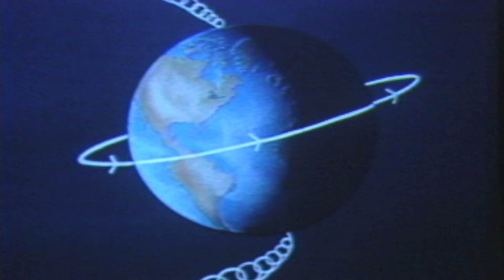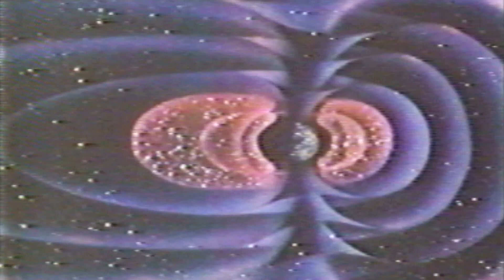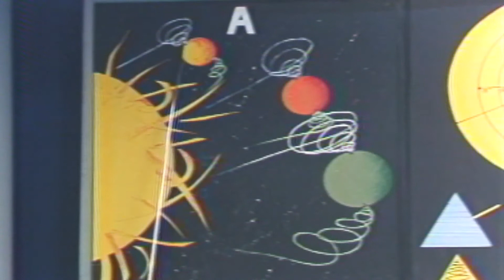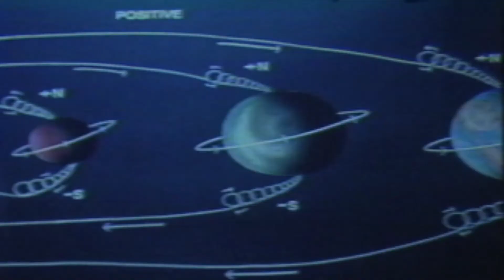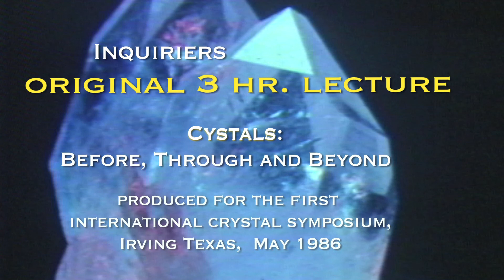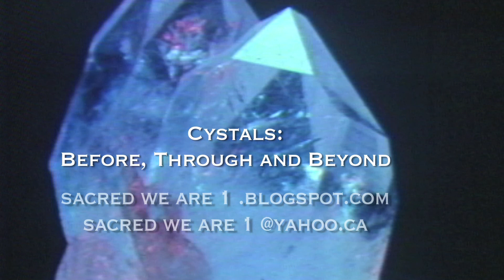Sacred Earth Magnetism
Les Brown: Understanding Magnetism -  Segment from original video 'Crystals, Before, Through and Beyond' - produced for the 1st International Crystal Symposium, Irving Texas - May 1986. Les Brown explains magnetism basics in a simple direct way - magnetic energy principles bonds that create 'gravitation - positive clockwise spinning', followed by 'radiating - negative counter-clockwise spinning' that create the universal energy bond of magnetism.

The work and research of Dr. Keshe, Keshe foundation - leading edge magnetic technology/cold fusion - Dr. Keshe would like Les Brown's simple explanation how to understand Magnetism in All things. Sacred we are 1 --- all through magnetism.